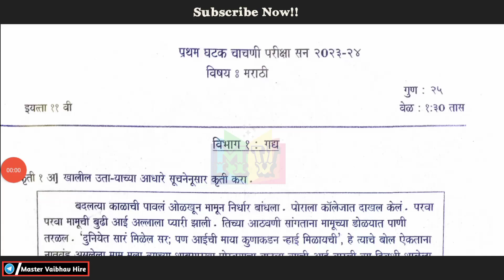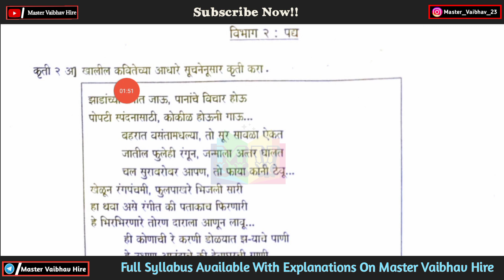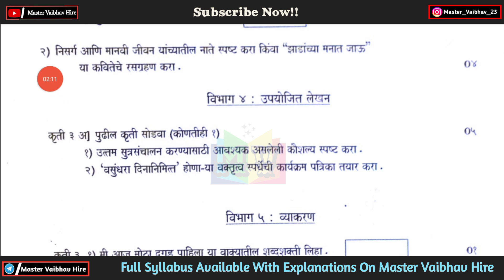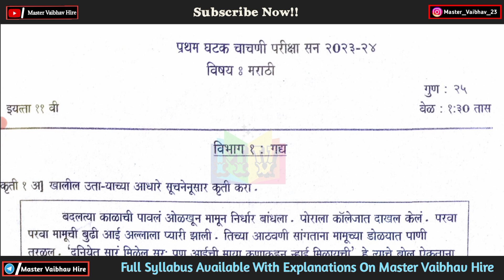Class 11th Unit Test First Marathi Question Paper 2023।। घटक चाचणी परीक्षा-1 इयत्ता 11वी Marathi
Class 11th Unit Test 1 PCMB Question Papers 2023 | 11th first unit test question papers with answers | by- Master Vaibhav Hire

Class 11th first unit test physics Question paper 2023 | 11th unit test 1 physics question paper

Class 11th first unit test physics answers key 2023 | 11th unit test 1 physics answers key

Class 11th first unit test Chemistry Question paper 2023 | 11th unit test 1 chemistry question paper

Class 11th first unit test Chemistry answers key 2023 | 11th unit test 1 chemistry answers key

Class 11th first unit test math Question paper 2023 | 11th unit test 1 mathematics question paper

Class 11th first unit test math answers key 2023 | 11th unit test 1 mathematics answers paper

Class 11th first unit test biology Question paper 2023 | 11th unit test 1 biology question paper

Class 11th first unit test biology answers key 2023 | 11th unit test 1 biology answers paper

Class 11th Unit Test-1 Physics Question Paper With Answers || 11th unit tests 1 physics paper 2023

Class 11th Unit Test-1 Chemistry Question Paper With Answers || 11th unit tests 1 chem paper 2023

Class 11th Unit Test-1 Mathematics Question Paper With Answers || 11th unit tests 1 math paper 2023

Class 11th Unit Test-1 Biology Question Paper With Answers || 11th unit tests 1 biology paper 2023